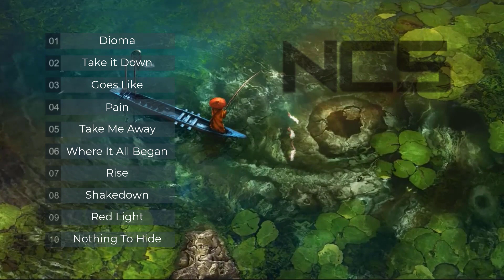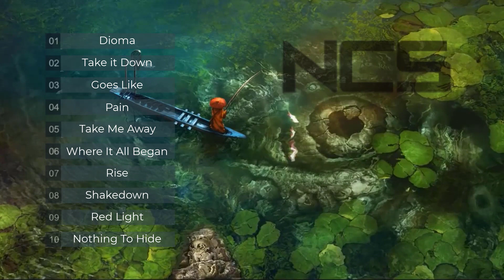Top 10 Most Popular Songs by Electronic | Best of NCS #18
🎹 Top 10 Most Popular Songs by NCS - Electronic | Best of NCS #18

0:00 - 1. JNATHYN - Dioma
3:51 - 2. Facading - Take it Down
6:48 - 3. LOUD ABOUT US! - Goes Like
10:01 - 4. Max Brhon - Pain
13:48 - 5. NATSUMI - Take Me Away
16:42 - 6. Electro-Light - Where It All Began (feat. Danyka Nadeau)
20:34 - 7. JNATHYN - Rise
23:39 - 8. Clarx - Shakedown
26:32 - 9. hayve - Red Light
29:30 - 10. Sam Day - Nothing To Hide

My facebook page with music in the style: electronic, pop, hip hop, country, rock, japanese, chinese, R&B and soul, jazz, middle east, reggae, indian and others.
Singers:
• Sleeping Lion  • Giulio Cercato  • d.higgs  • Alex Blue  • Agent 23  •Jennah Bell  •Mike Floss
• Bryan Todd  • Julia Gartha  • Tiffany Fernandez  • Layla Tucker  • Jonny Houlihan  • Brittany Clarke  • Phillipe Bianco  • Jazmine Robinson  • Doje  • Shima  • bldgs  • Neko Fuzz etc

*Thanks - Gracias - Obrigado